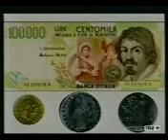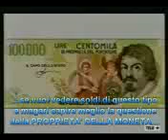Beppe Grillo 322 IMF SEIGNIORAGE FED BCE 4